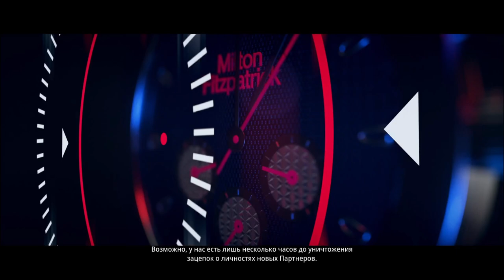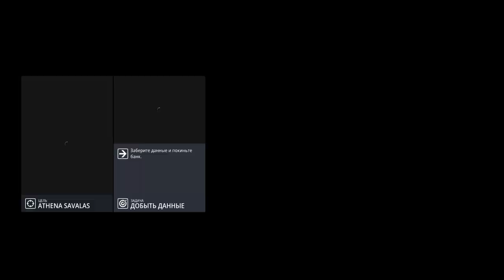21 Нью Йорк первая часть